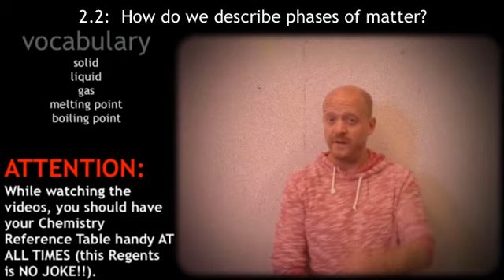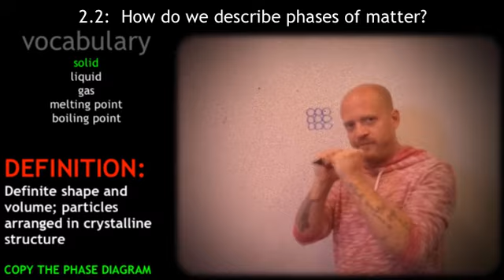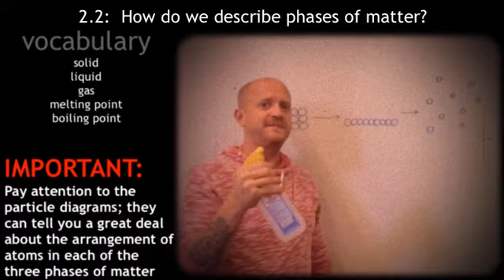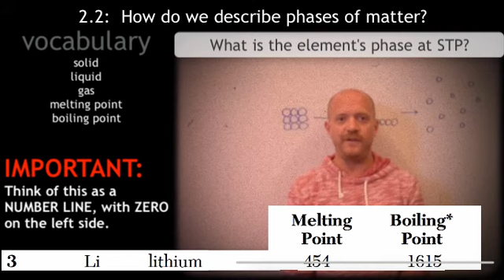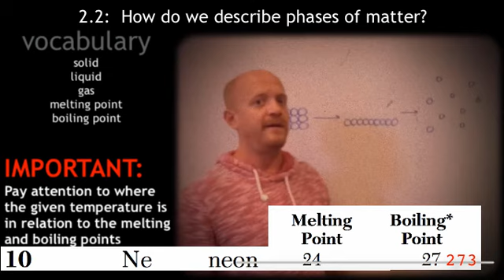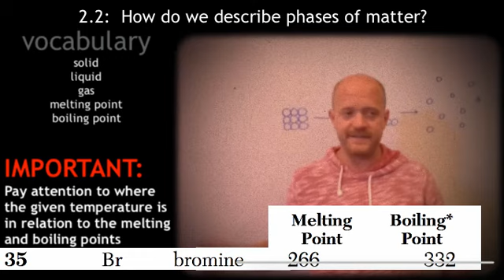2 2 phases of matter